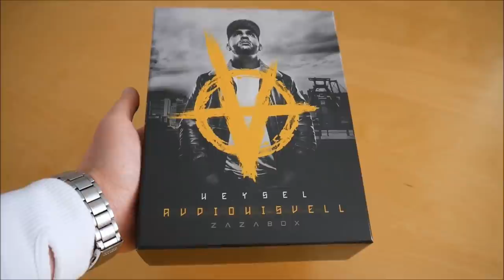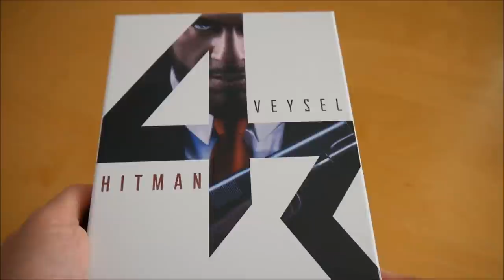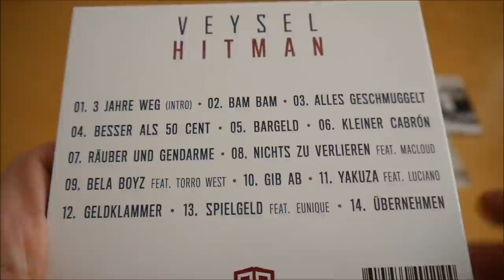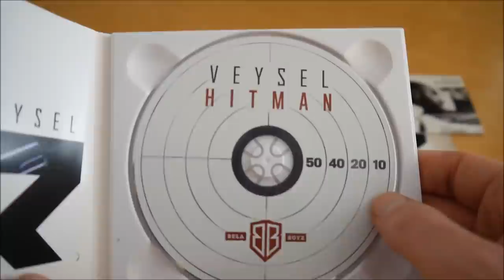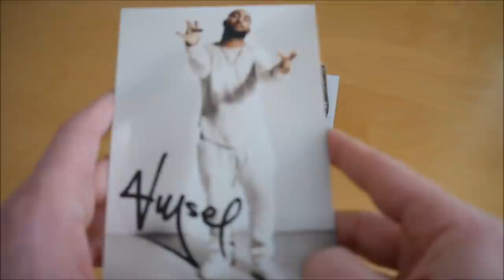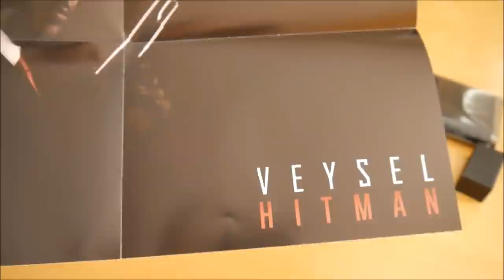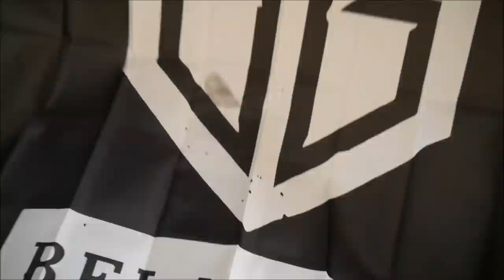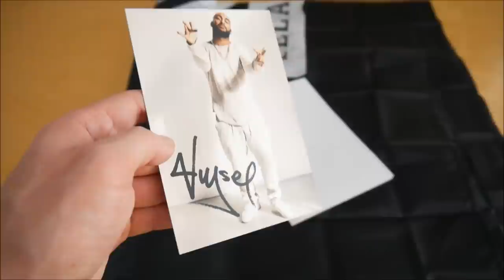Veysel - Hitman Box Unboxing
In diesem Video zeige ich euch die Hitman Box von Veysel.
► Hier könnt ihr das Album kaufen:
Weitere Musik von Veysel

ALBUM INFOS
Veysel – Hitman
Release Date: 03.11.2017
Kaufpreis: 39,99 €

Hitman Box Inhalt:
- Album
- Album Instrumentals
- Bonus EP (43 Blocktape)
- Poster
- Fahne
- Autogrammkarte
- Kamera Objektiv
- Sticker (3x)

Hitman Tracklist:
01. 3 Jahre weg (Intro)
02. Bam Bam
03. Alles geschmuggelt
04. Besser als 50 Cent
05. Bargeld
06. Kleiner Cabrón
07. Räuber und Gendarme
08. Nichts zu verlieren (feat. Macloud)
09. Bela Boyz (feat. Torro West)
10. Gib ab
11. Yakuza (feat. Luciano)
12. Geldklammer
13. Spielgeld (feat. Eunique)
14. Übernehmen

01. WLSS
02. Gauner
03. Enemies (feat. Eko Fresh)
04. Die Sprache, die jeder versteht (feat. Torro West)

Hitman Info:
Das Album von Veysel erschien am 03. November 2017 über Bela Boyz.